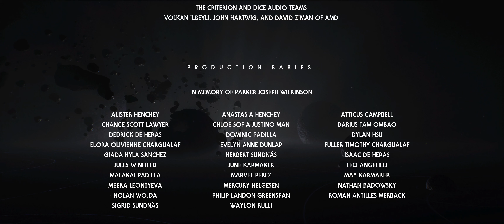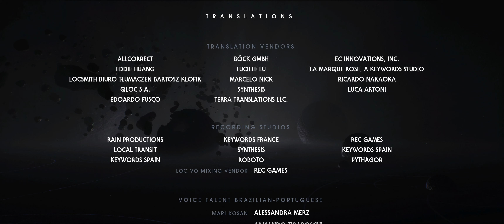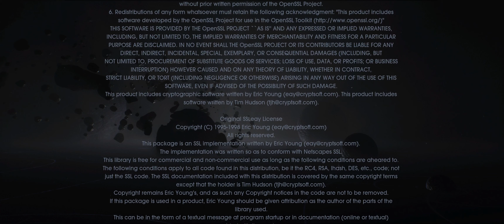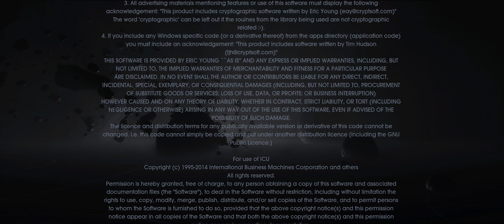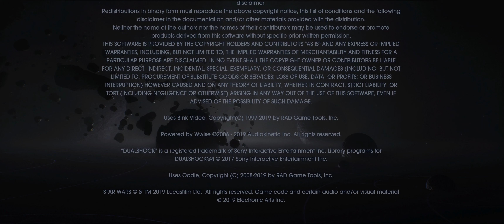Star Wars Jedi: Fallen Order. A por el Holocrón, base inquisidora, final.